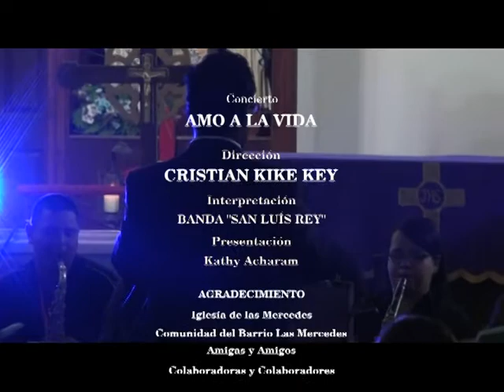CONCIERTO AMO A LA VIDA - Parte 5 de 5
Concierto Amo a la Vida (Parte 5/5)

Dirigido por el Maestro Cristian Kike Key con la interpretación de la Banda "San Luís Rey" de Villa de Cura.

Luego de dos años de ausencia, el maestro Cristian Kike Key retorna con un concierto de música sacra, dirigiendo piezas de otros autores y de su propia creación.